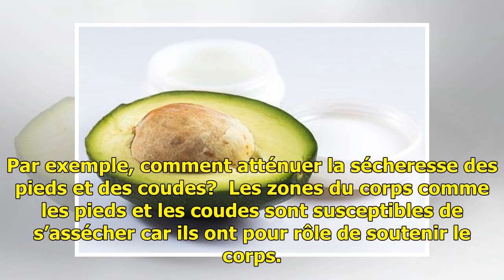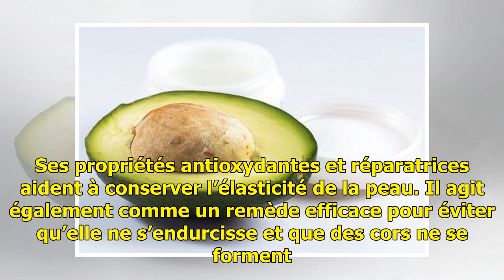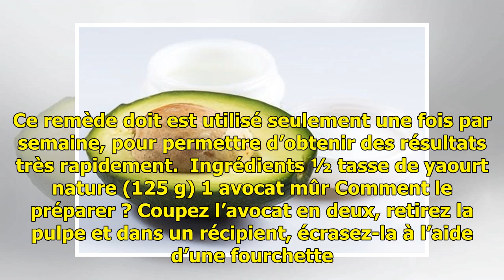Atténuez la sécheresse des pieds et des coudes en une semaine — Améliore ta Santé